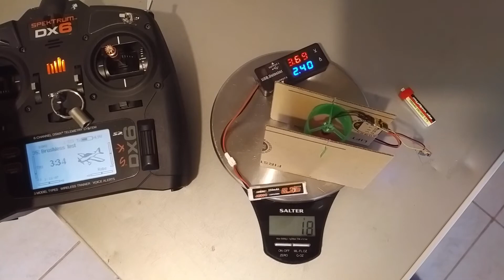0603 Brushless ducted fan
Racerstar 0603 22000kv with 31mm fan from quad and 3d printed duct.